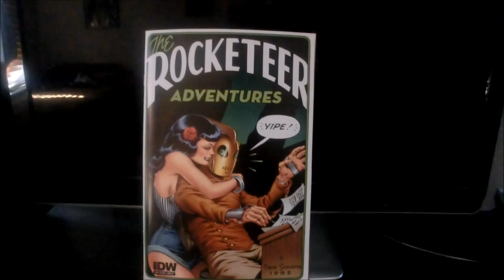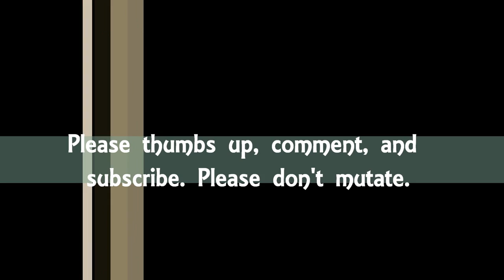High flying Rocketeer adventures! Betty at the beach! Rocketeer Adventures #4: comic book review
A review of the IDW comic Rocketeer Adventures 4.